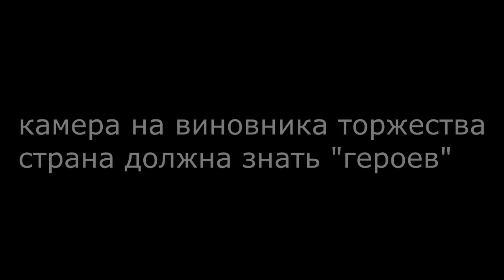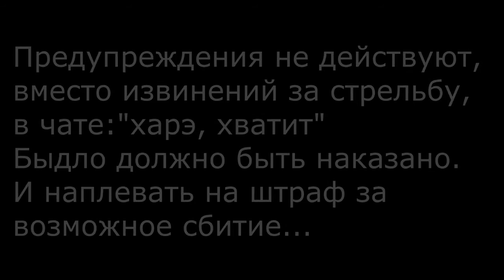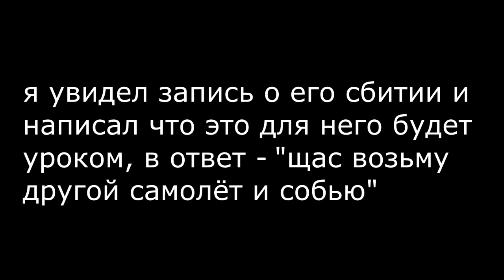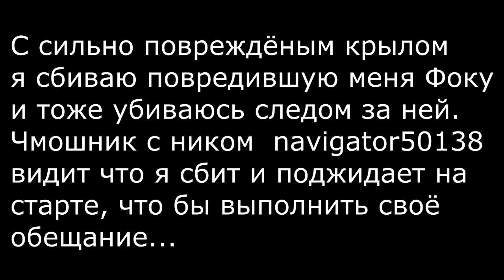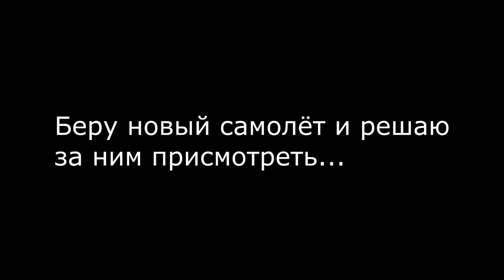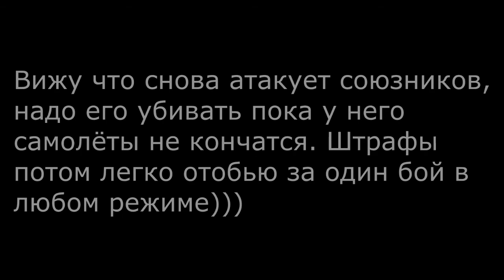дебил War Thunder АБ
Зашёл помочь друзьям выполнить очередное задание, они думали что в АБ проще (но я то знаю что как раз это задание было легче сделать в СБ )))  ) В самом начале встретился дебил стреляющий по своим. Такое бывает особенно часто в аркаде, но как правило случайно в бою, бывает что и на старте стреляют, но как правило извиняются до того как им наваляеш в ответ. Вот и здесь я уродцу сел на хвост и начал постреливать не очень прицельно, давая шанс извиниться, но вместо извинений парень начал быковать, за что я ему навешал критов и решив что он уже не летун бросил его. Тем не менее даже с повреждениями он атаковал очередного союзника и сбил его на аэродроме. Увидев меня на респе, снова атаковал, повредил немного, но потом мазал как Киржаков, я даже позволил себе отвлечся на чат и ...зацепил деревья))) Этот же олень при встрече с противником слился как гавно в унитаз))) Отреспившись я решил проследить за идиотом, увидев что он снова атакует союзников, сбил его ещё раз. Я конечно был оштрафован на 11000 котят, но их не жалко, они легко отбиваются за один бой в любом режиме, а таких Эдорастов, нужно запоминать и гасить их при каждом их появлении прямо на старте, что бы у них отбить желание запускать игру.